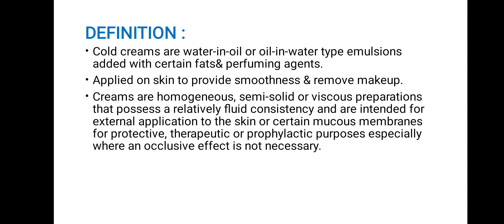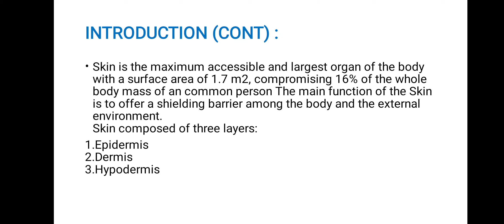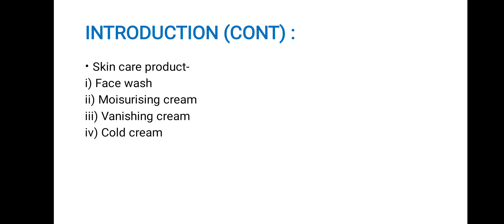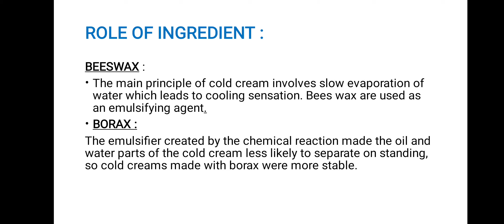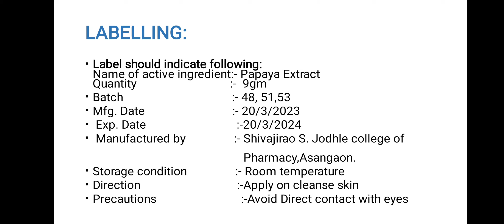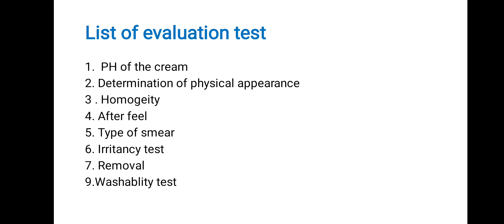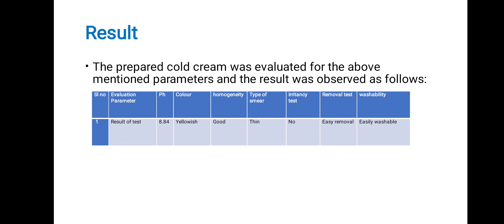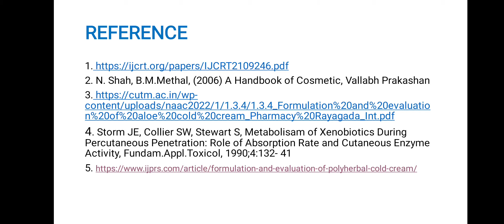FORMAULATION AND EVALUATION PAPAYA COLD CREAM BY YASH PAWAR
PPT -

POSTER -

REVIEW  ARTICAL -